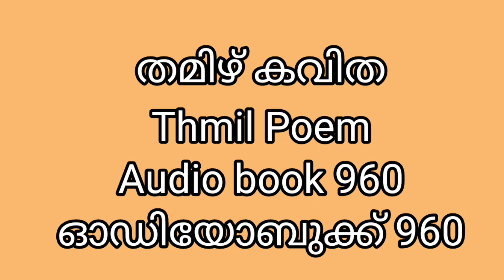Audio book 960 | ഓഡിയോബുക്ക് 960 | തമിഴ് കവിത Thmil Poem